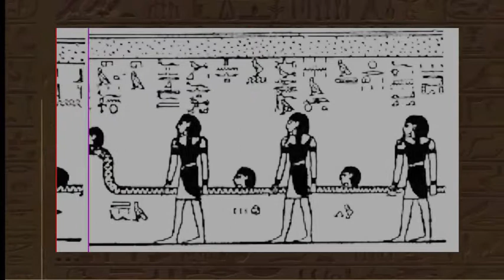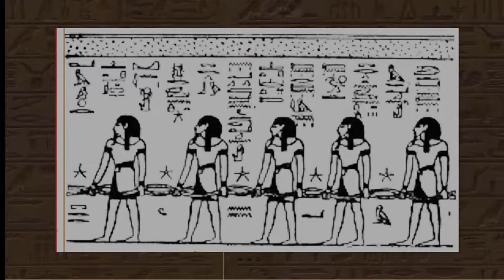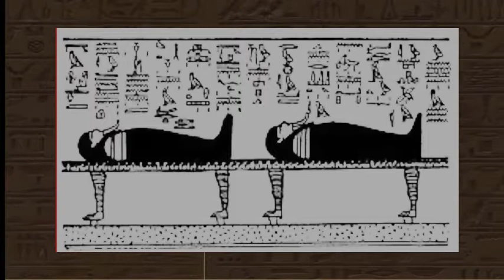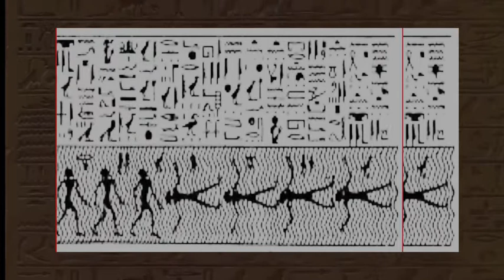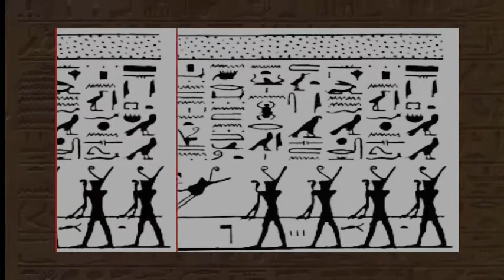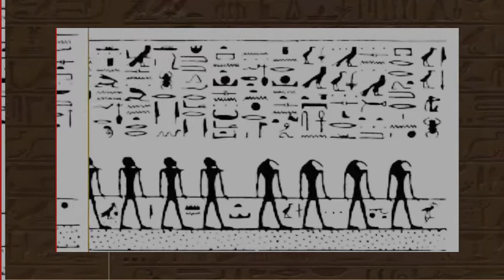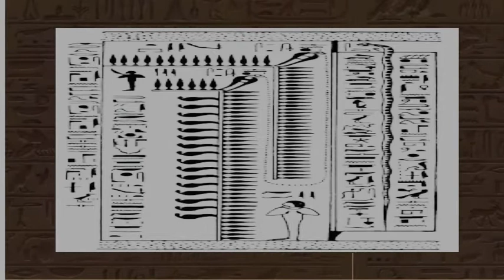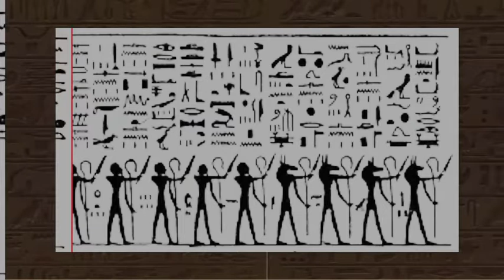Divisions of The Tuat-Book Of Gates (The Twelve Hours)